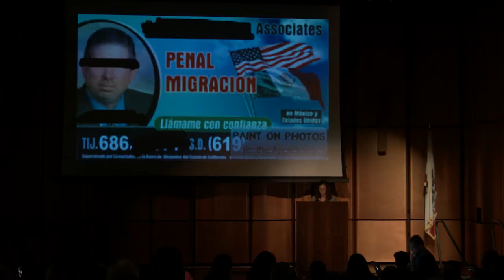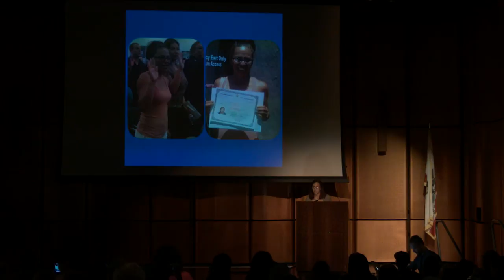Borderlines: Brenda Barajas